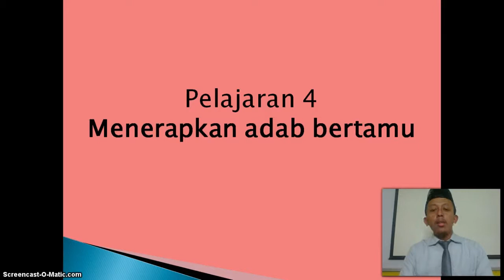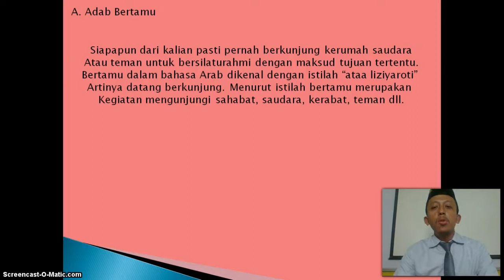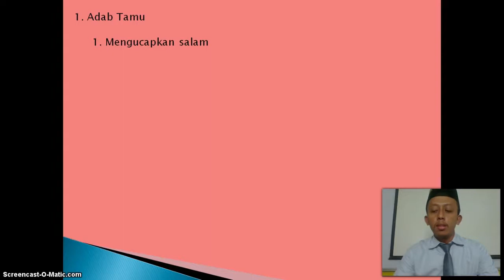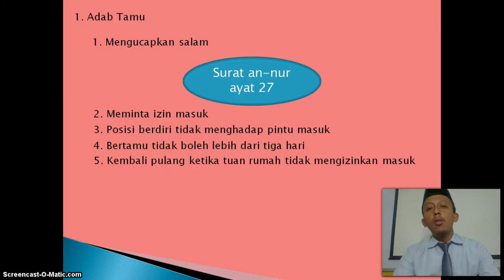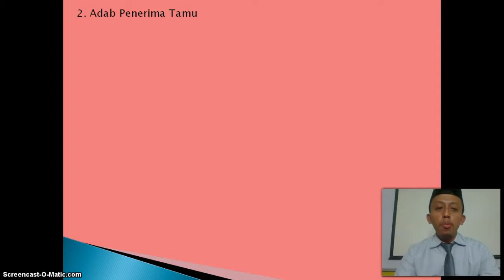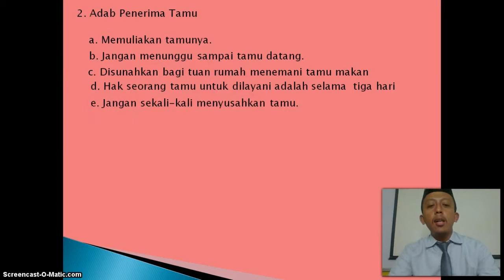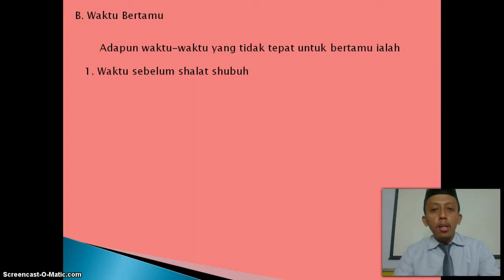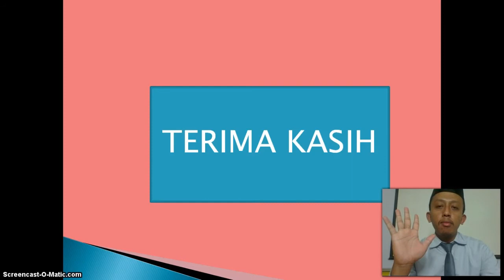BelajarbersamaSUKMA : Kelas 5 MI Islamiyah | Akidah Akhlak | Adab Bertamu